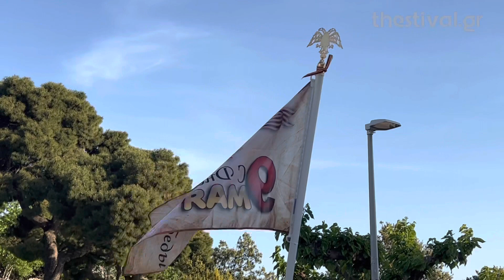Thestival.gr Συγκέντρωση Ρώσων και ομογενών στον Λευκό Πύργο